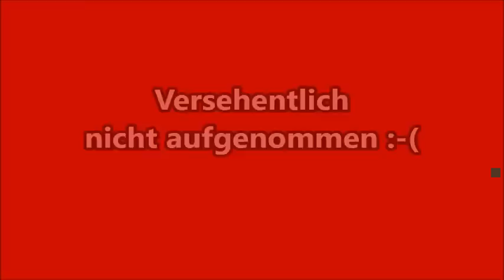Focaccia - Mediterranes Fladenbrot mit Schafskäse, Tomaten und Knoblauch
Dieses Fladenbrot schmeckt einfach nur köstlich! Das Zusammenspiel von Knoblauch, Tomate und Schafskäse passt sowas von gut zusammen! Hinzu kommt noch das Aroma verschiedener Kräuter. einfach nur lecker!! Unbedingt ausprobieren!! Ich serviere es sehr gerne zum Frühstück oder einfach nur als Beilage zu Salat :)

Zutaten für zwei Brote:
500g Mehl
300ml warmes Wasser
1 TL Salz
1/2 Würfel Hefe oder ein 1 Päckchen Trockenhefe
1 TL Zucker
2 EL Olivenöl
Kräuterbutter:
50g weiche Butter
etwas Salz
getrocknete Kräuter wie Thymian, Oregano, Basilikum, Rosmarin
Knoblauch (wie viel man mag)
zum Belegen:
gewürfelter Schafskäse
halbierte Cherrytomaten

Die Menge bestimmt ihr selbst :)

Wünsche Euch viel Spass beim Nachmachen :))
Freue mich über Besucher auf Instagram, dort findet ihr mich unter baking__love :)

Freue mich über Euer Feedback :))